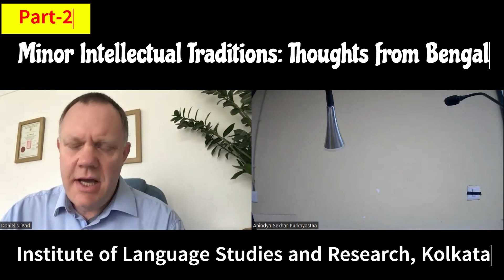Part-2// Minor Intellectual Traditions: Thoughts from Bengal by Daniel Rycroft, Univ. of East Anglia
Institute of Language Studies and Research, Kolkata @ILSRKolkata
Minor Intellectual Traditions: Thoughts from Bengal by Daniel Rycroft, University of East Anglia & Author